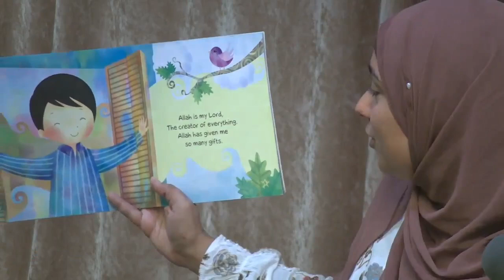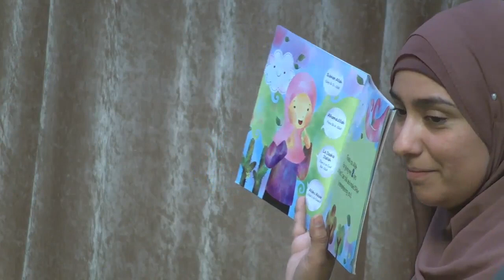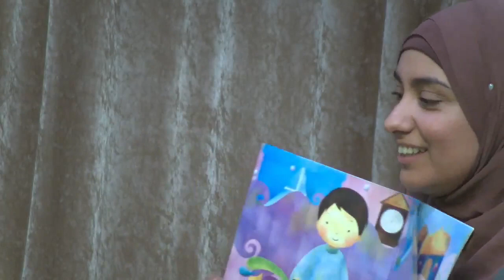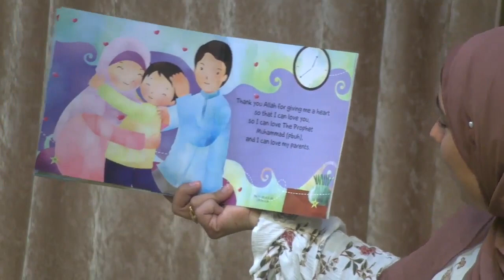Allah's Gifts | Islamic Story Time with Khala Emira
"Allah's Gifts is written by Ali Gator and read by Emira Mustafa.

There are so many gifts that Allah has given us, such as seeing and hearing. Shukr (gratitude) is an important characteristic for every young Muslim to develop. This book stimulates young minds to think about the many wonderful gifts that Allah has given us.

This special kid's session was delivered at the Muslim Community Center - East Bay (MCC East Bay) in Pleasanton, California on December 3, 2022.

Ali Gator was co-created in 2002 by Firhana & Ahmed Imam to inspire Muslim children.

 We began with the Ali Gator Book Club, Australia’s (and maybe the worlds first) full colour catalogue ordering Muslim Book Club for children. Distribution started at a hand full of Muslim full time schools and today reaches out to weekend schools, play groups, individuals and full time Islamic schools across every state and territory of this vast land.

After to listening to children, parents & teachers for many years asking for particular products & resources we decided in 2011 that Ali Gator should launch its own range of inspirational and educational products.

We believe that these products meet the needs of parents across the globe, who are trying to develop within their children a sense of pride of being Muslim and for the children providing them with fun quality products to read, enjoy, learn and play with.

It is our hope at Ali Gator that we help to inspire your child to grow up to be the best person they can be.

Thank you for giving us the opportunity to be part of your child’s life.